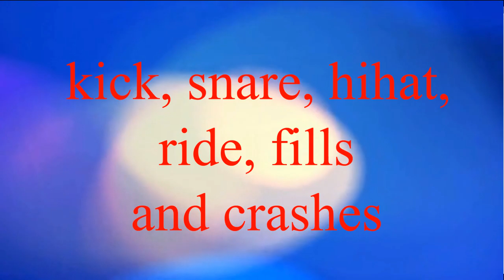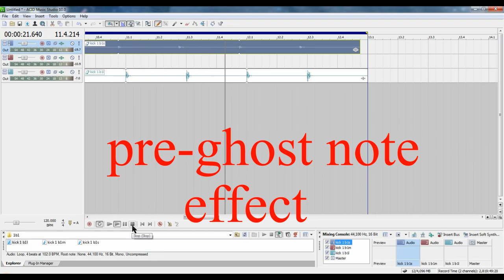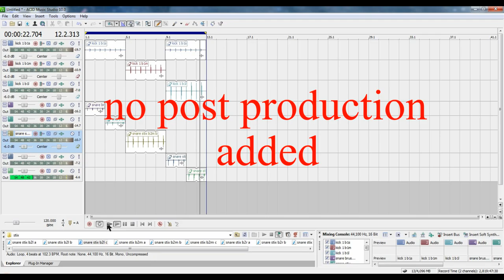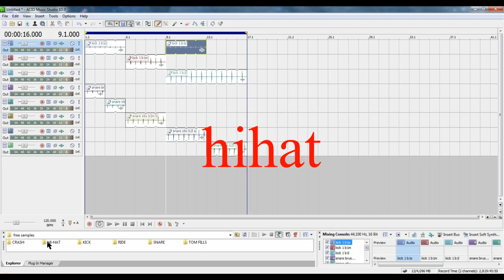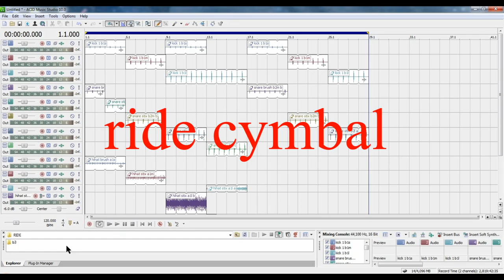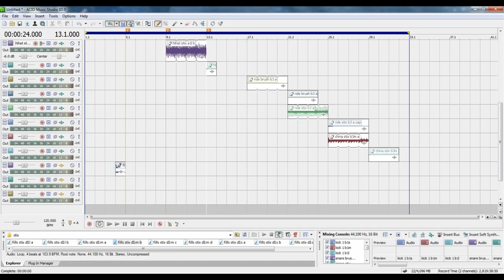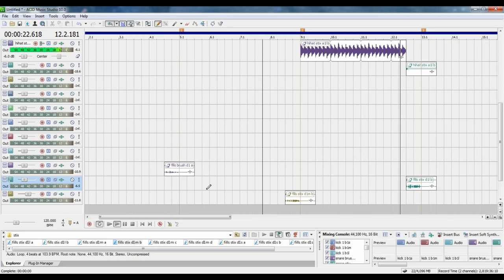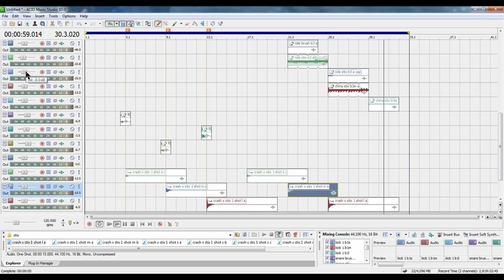Drum Mosaics - BEAT BUILDING USING REAL DRUMS ROYALTY FREE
TUTORIAL FOR THE FREE SAMPLE PACK - TRY BEFORE YOU BUY.
Learn how to create beats  using Drum Mosaics, drum sample library. All drum beat samples individually recorded live on this amazing Yamaha Maple Custom Kit. Kick, snare, hi hat, ride cymbal, fills and crashes recorded separately in 4 beat grooves dry. Create quality royalty free beats easy and fast.